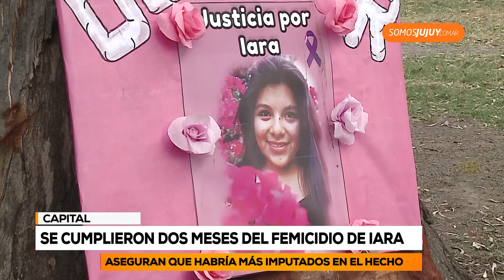Se cumplieron dos meses del femicidio de Iara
La mamá de Iara Rueda pidió a quienes hayan visto algo referido al femicidio de su hija, que “hablen para que se haga justicia“.